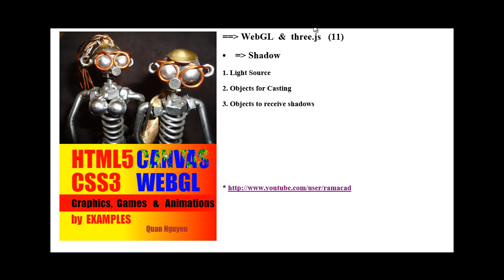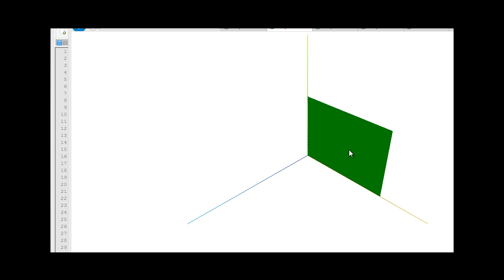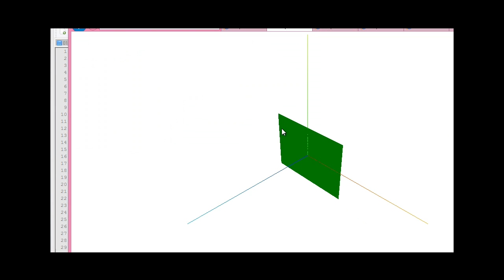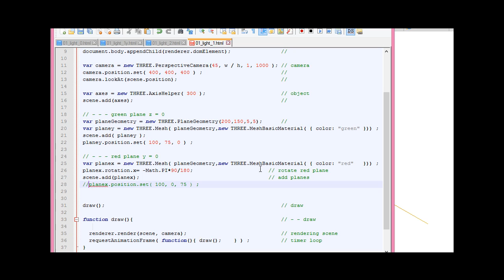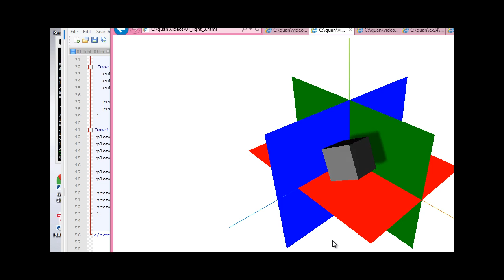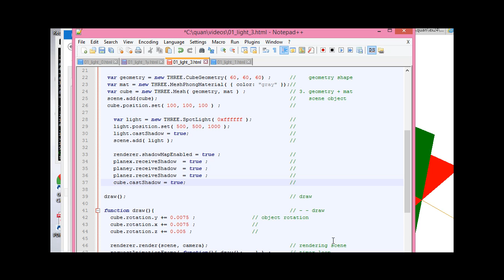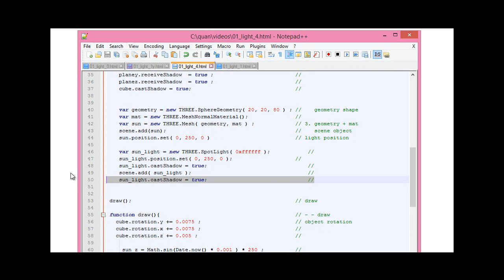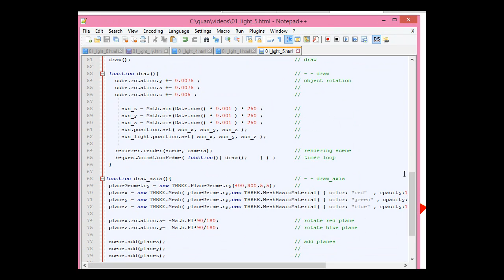[Vietnamese] #11 WebGL and Three.js: Light shadow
Vietnamese. This three.js tutorial will explain how to create shadow from a moving object and a moving light source.